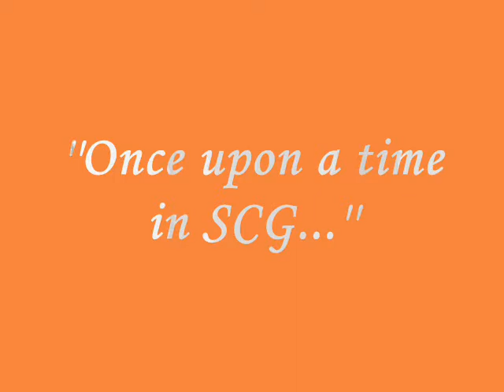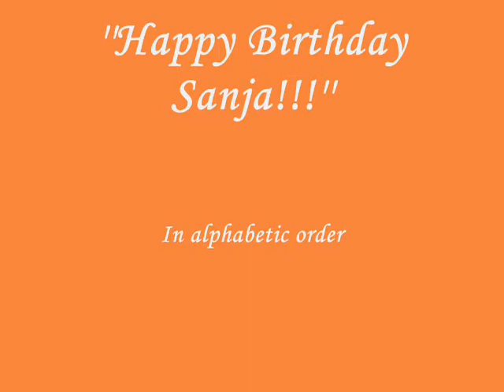Sanja rodjendan...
Once upon a time in SCG...